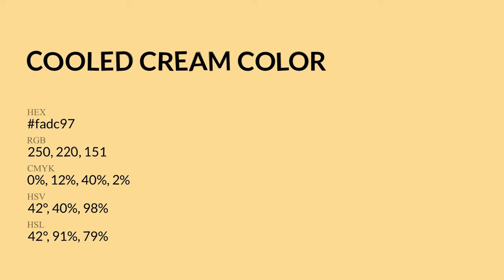Cooled Cream color fadc97 hex Cool Yellow color fadc97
What color is Cooled Cream ? fadc97 hex, Cool Yellow color fadc97

Hex fadc97 Color Code is also known as Cooled Cream color

Hex fadc97 Color code in RGB color code model is created after adding 98.04% red color, 86.27% green color and 59.22% blue color.
Hex fadc97 Color code in CMYK color (process color) code model is generated after subtraction of 0% cyan, 12% magenta, 4% yellow, 02% black.